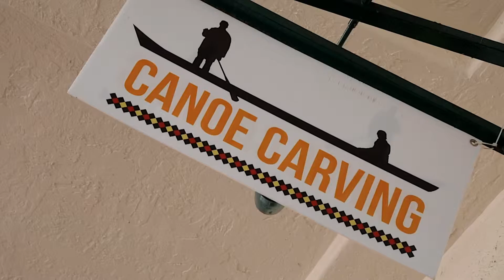Upper Room Gallery | Art Loft 402 Segment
Before settling in Ft. Lauderdale, Robin Haines Merrill and Mark Merrill spent years working as artist-missionaries. At the Upper Room Gallery we hear about their incredible experience abroad, notably how it affected their artistic practice and world view. For more information about the Upper Room Art Gallery,